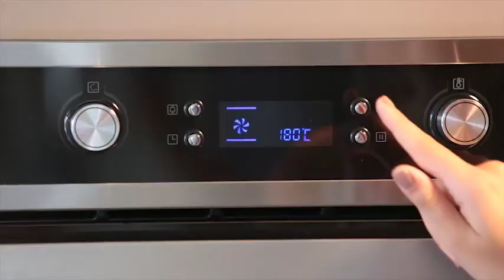RECEITAS PRÉ MISTURA - RED VELVET - ADIMIX